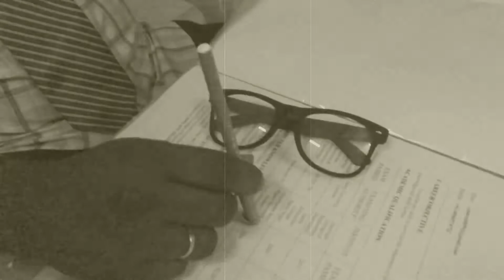JASS na MASS | JASS Perfume spray | JASS Perfume AD Film Contest | JASS Advertisement 2018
"JASS na MASS"
This video is an AD which created for JASS Perfumes AD contest 2018.
(Please use earphones for better sound quality)

Thanks.